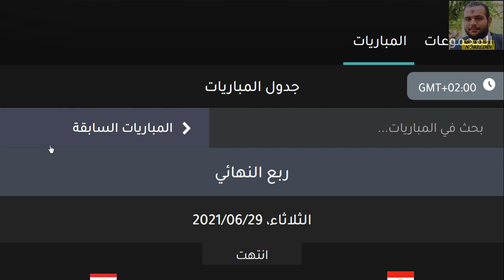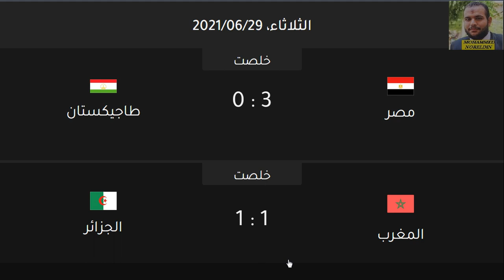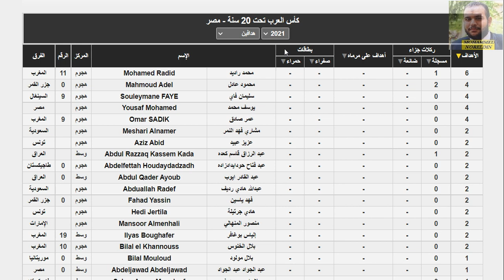كاس العرب تحت 20 نتائج مباريات ربع النهائي الثلاثاء 29-6-2021 - مصر والجزائر في نصف النهائي